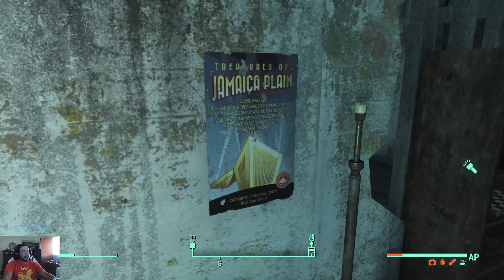fallout 4 at your door time . = endless entertainment